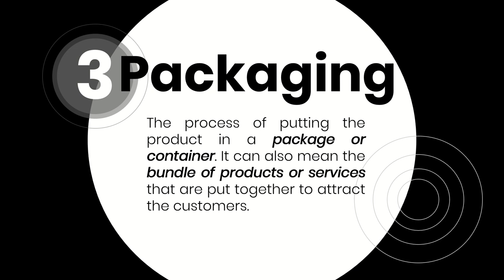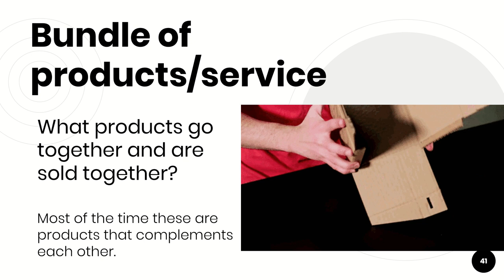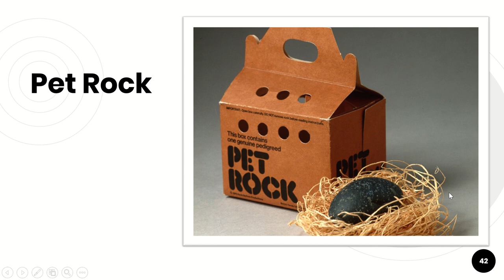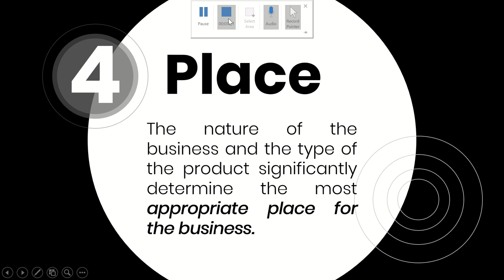Marketing Mix: Packaging